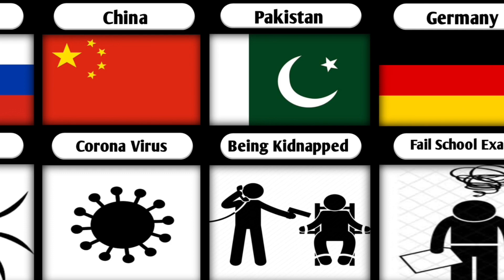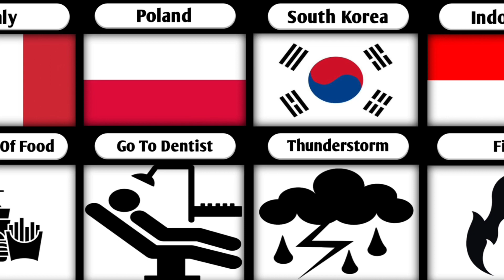Biggest Fear of People From Different Countries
✔️Note - My video are for knowledge and entertainment purpose only

The video is based on various research about facts and information